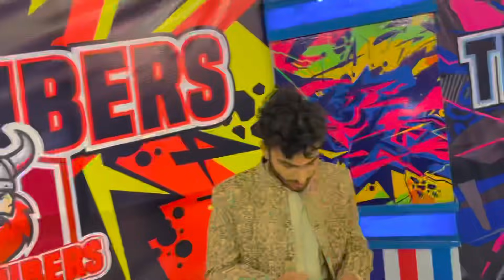Pakistan Jeet Gaya Cricket Match 🎉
29 Oct 2021 Nabil Shahzad Vlog